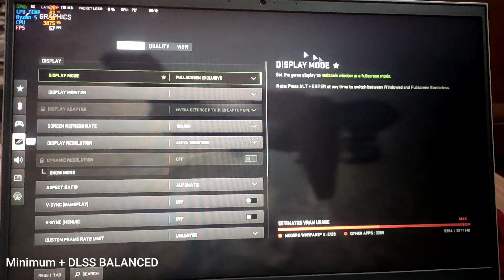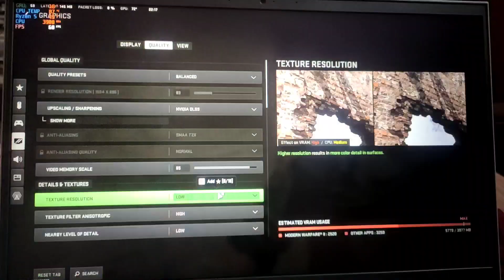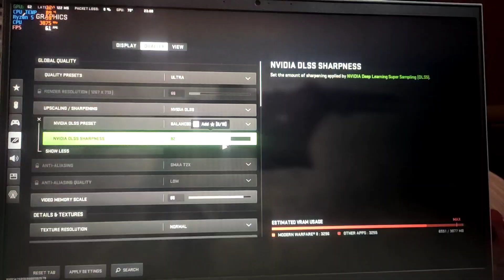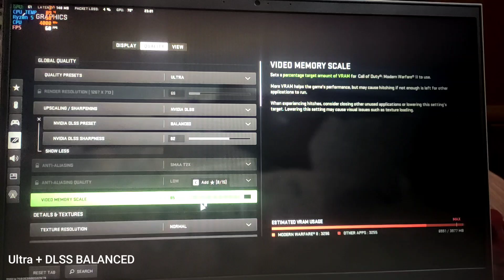Call of duty - Warzone 2.0 | RTX 3050 | Ryzen 5 5600h | Dell G15 5515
hello

it's Mr vtuber here back again with another video today we're playing call of duty warzone 2.0 in dell g15 5515 so enjoy the video and don't forget to

8GB RAM